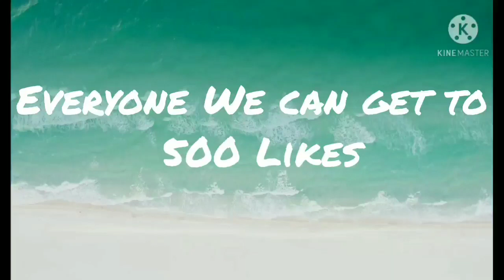COD Mobile (funny Memes) Is Epic win Part 33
Lets get more Likes and Views 😊
I playing 2 matches in kill confirmed and There maps is KillHouse and Rust. I use gun is QXR and FR 556.